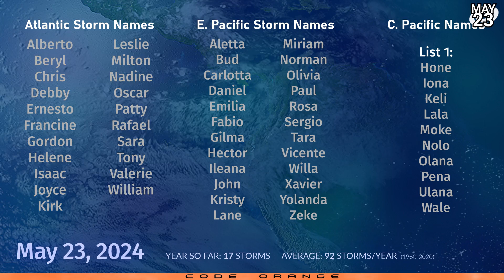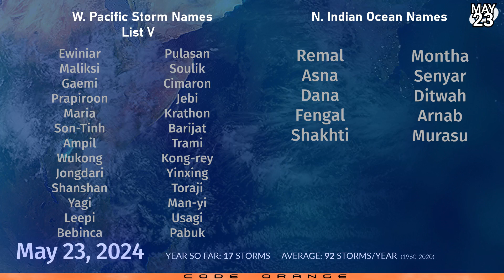Cyclone threat increasing in Bay of Bengal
A tropical cyclone is developing between India and Myanmar in the Bay of Bengal today, and is likely to rapidly strengthen over the next few days. The storm only has a short window for development, but conditions are extremely favourable with very warm sea surface temperatures. Model projections indicate a landfall in Odisha with winds in excess of 100 miles per hour (160kph), although the track forecast remains very uncertain. It should also be noted that the model consensus has shifted westwards. Rainfall from the direct path of the storm is likely to reach 20 inches (500mm), although enhanced monsoonal activity off to the east of the storm is expected to produce astronomical amounts of rainfall over southern Myanmar, with 48 inches (1200mm) possible.

In the Philippine Sea, another area of interest is near the tropical cyclone threshold, and is merely lacking convection at this time. Further development is expected and a landfall in Samar is now forecasted, with winds near 50 miles per hour (80kph) possible. The storm will intensify quickly as it leaves the Philippines near Catanduanes, and should bulk up to become a significant typhoon as it steers to the northeast.